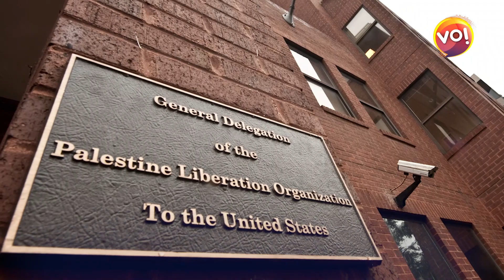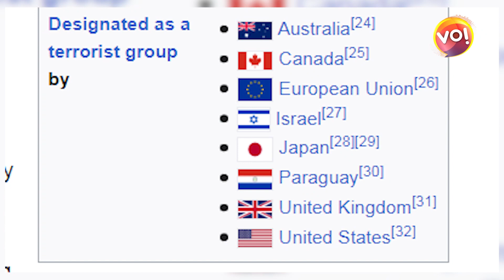નરેન્દ્ર મોદીને પેલેસ્ટાઇનનો સર્વોચ્ચ એવોર્ડ કેમ મળ્યો? | Mahesh Rajgor | Vibes Of India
Anchor: Mahesh Rajgor
Camera Person: Krunal Kanodiya
Video Editor: Darshan Prajapati
Graphics: Mahesh Rajgor